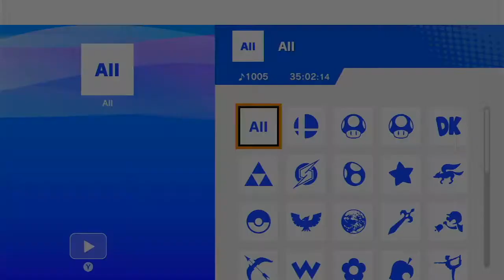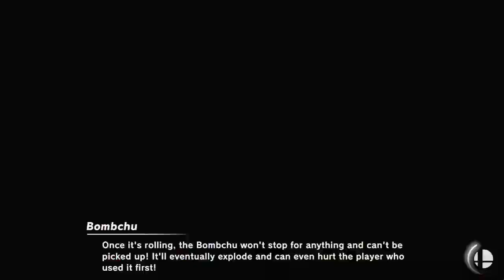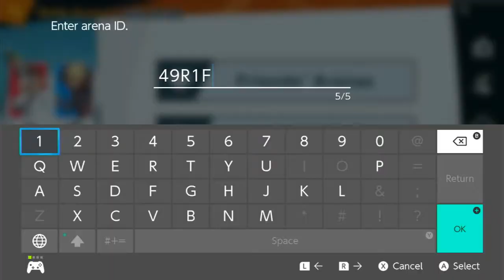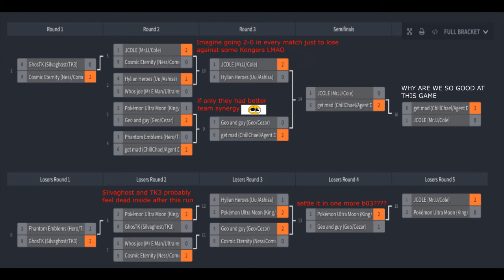smash ultimate; the great monkey'n mayhem!!?!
i am known for being outlandishly humble.

for hosting this tournament! Give her a follow on Twitch